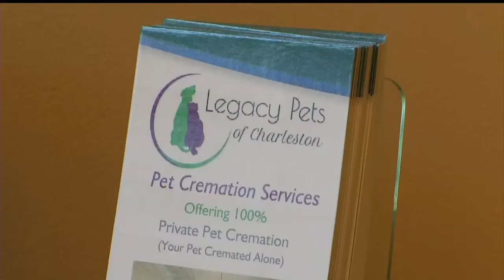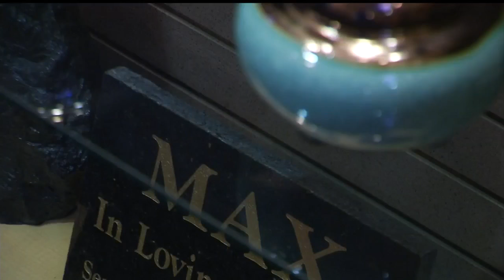Pet cremation controversy